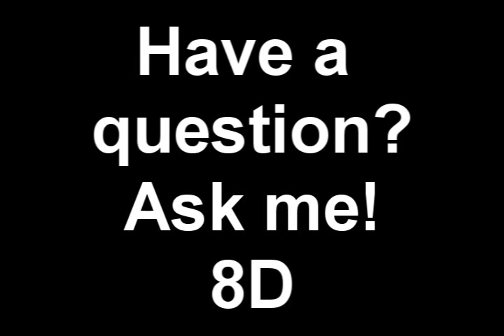Have a question for me guys? (Read Desc)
Then please ask me one!

Anyway, I'm wanting to do something on this channel while we eagerly wait for Ran to return C: So if you guys have a question for me involving RPCs/OCs, ask me and I'll answer it. I plan on making a video answering questions, so in order for this to work, I'm gonna need several questions!